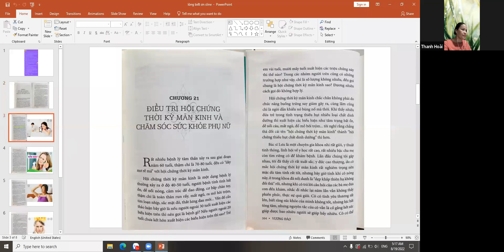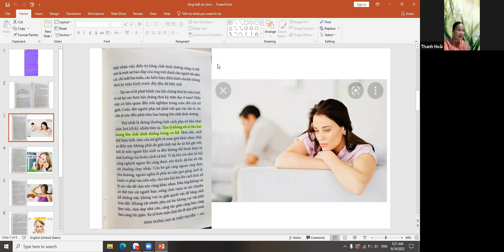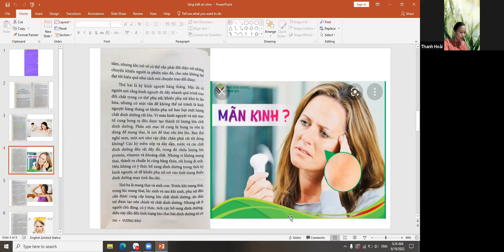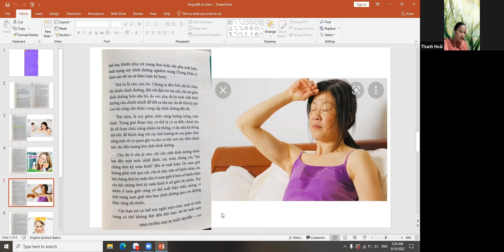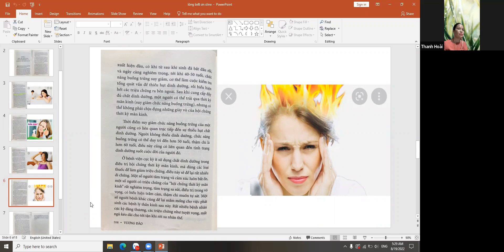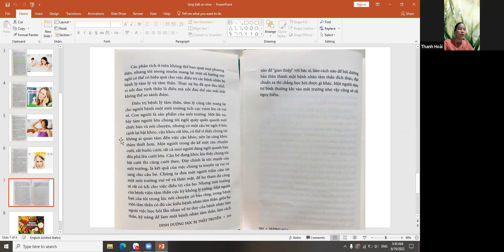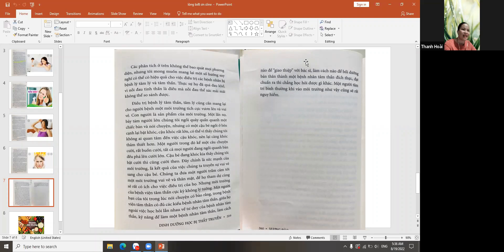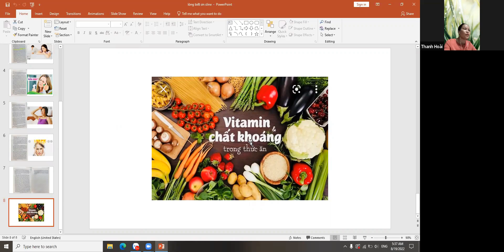Đọc sách 5h sáng 19/08 (DDHBTT) CHƯƠNG 21: ĐIỀU TRỊ HỘI CHỨNG THỜI KỲ MÃN KINH & CHĂM SÓC SK PHỤ NỮ